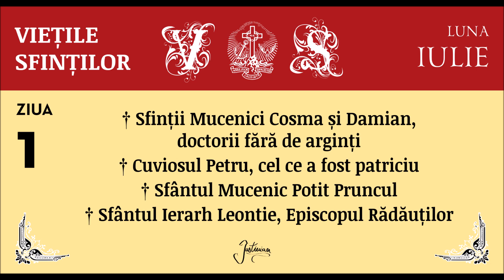VIETILE SFINTILOR - IULIE, ZIUA 1